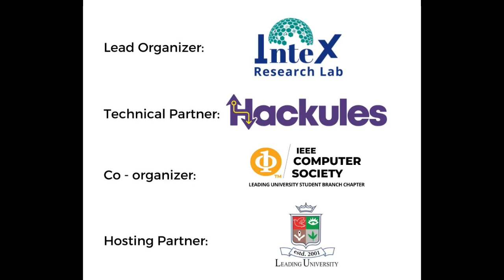Get Ready for Incredible AI/ML Training Journey!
🌟 𝙀𝙭𝙘𝙞𝙩𝙞𝙣𝙜 𝙉𝙚𝙬𝙨 𝘼𝙡𝙚𝙧𝙩! 𝙂𝙚𝙩 𝙍𝙚𝙖𝙙𝙮 𝙛𝙤𝙧 𝙖𝙣 𝙄𝙣𝙘𝙧𝙚𝙙𝙞𝙗𝙡𝙚 𝘼𝙄/𝙈𝙇 𝙏𝙧𝙖𝙞𝙣𝙞𝙣𝙜 𝙅𝙤𝙪𝙧𝙣𝙚𝙮!
We're thrilled to announce the launch of a game-changing AI/ML online training program, spanning three transformative months! This collaboration brings together the powerhouse teams of InteX Research Lab and Hackules Limited, in partnership with IEEE Computer Society LU SB Chapter and the Department of CSE at Leading University.
Our mission is clear: we're not just here to meet your expectations; we're here to exceed them. To make this happen, we're crafting a BootCamp that's tailor-made for you, our participants. And you play a crucial role in this process!
📝 Here's what you can do:
1️⃣ Share your learning objectives through our quick survey.
2️⃣ Help us understand your infrastructure and learning needs.
3️⃣ Let us know your technical proficiency level.
Your feedback will guide us in fine-tuning the program's content to suit your precise needs. Your insights will help us deliver an equitable and highly beneficial 𝗕𝗼𝗼𝘁𝗖𝗮𝗺𝗽 experience.
Save the date! Our first training session kicks off on 𝗢𝗰𝘁𝗼𝗯𝗲𝗿 9, 𝟮𝟬𝟮𝟯.
🌐 𝗢𝗿𝗴𝗮𝗻𝗶𝘇𝗲𝗱 𝗯𝘆: InteX Research Lab
🛠️ 𝗧𝗲𝗰𝗵𝗻𝗶𝗰𝗮𝗹 𝗣𝗮𝗿𝘁𝗻𝗲𝗿: Hackules Limited
🤝 𝗖𝗼-𝗼𝗿𝗴𝗮𝗻𝗶𝘇𝗲𝗿: IEEE Computer Society LU SB Chapter
🏛️ 𝗛𝗼𝘀𝘁𝗶𝗻𝗴 𝗣𝗮𝗿𝘁𝗻𝗲𝗿:Department of CSE, Leading University
Let's embark on this exciting journey together! Share, like, and tag your fellow AI/ML enthusiasts. Together, we'll shape the future of AI/ML training. 🚀